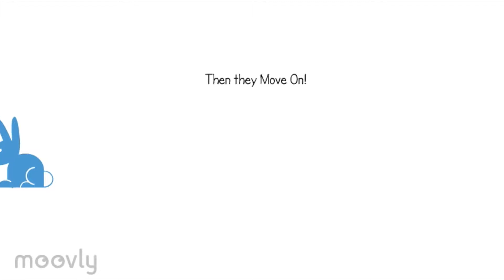Corporate Video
This video is about Corporate Video